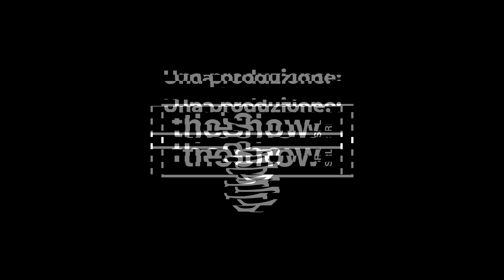Ragazza si fa Tatuare nel Bagno di un Bar - CDNF Ep.10 - [Candid Camera]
🎥CAMERE
Per girare candid a camera nascosta:
Per le intro:
Microfoni nascosti:
Registratori portatili:
- Zoom h6
💡LUCI

00:00 | Inizio
00:35 | NON Fare Tatuaggi
03:12 | Sigla
03:31 | NON Fare il Supereroe
04:03 | NON Prendere Troppo le Misure
04:58 | NON Fare Ritratti
05:34 | NON Fare Male i Calcoli
07:08 | NON Fare i Cromatologi
08:25 | NON Rinfrescarsi Troppo
09:32 | NON Vantarsi dei Propri Prodotti
10:05 | NON Fingere un Sequestro
10:57 | NON Fare Feste non Autorizzate
11:55 | NON Fare Troppi Complimenti
13:02 | NON Segnare il Territorio
15:15 | Reazioni alle Rivelazioni